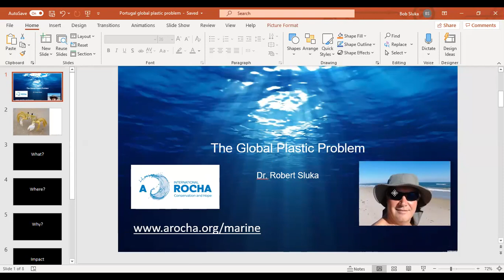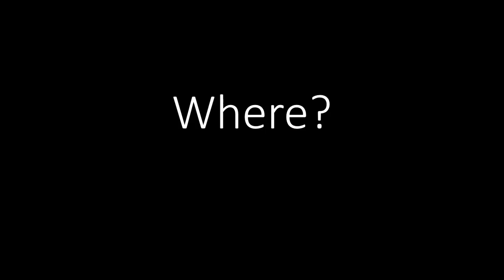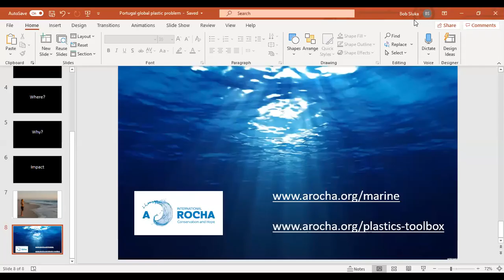The Global Plastic Problem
A talk by Dr Robert Sluka of A Rocha International giving a brief overview of the scientific issues surrounding plastic pollution.